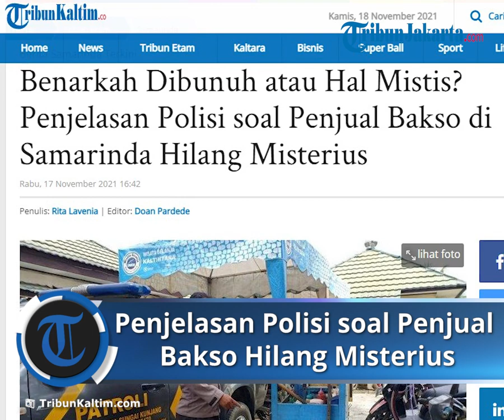Kisah Viral Penjual Bakso yang Tiba tiba Hilang secara Misterius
TRIBUN-VIDEO.COM- Pencarian penjual bakso di Samarinda yang hilang misterius ketika sedang berjualan belum membuahkan hasil.

Saat ini, misteri hilangnya Darianto (35) pada Senin (15/11/2021) lalu masih didalami oleh Tim Gabungan Polsek Sungai Kunjang dan Tim Macan Borneo Jatanras Satreskrim Polresta Samarinda.

Darianto adalah seorang penjual bakso yang biasa berada di Jalan Ring Road 1, RT 15, Kelurahan Lok Bahu, Kecamatan Sungai Kunjang, dan dinyatakan hilang misterius pada Pukul 19.00 WITA.

Karena keberadaan Darianto belum kunjung terungkap, beragam spekulasi tentang nasibnya kini mulai bermunculan.

Ada yang menyebut Darianto diculik atau dibunuh, ada juga yang menghubung-hubungkan kasus penjual bakso di Samarinda hilang misterius tersebut dengan kejadian mistis.

Apalagi ucapnya, saat ini pihaknya masih mendalami Closed Circuit Television (CCTV) yang terpasang tidak jauh dari lokasi terakhir Darianto terlihat.

Dimana dari hasil pemantauan CCTV nampak pada Pukul 18.47 WITA Darianto terlihat berjalan ke arah Jalan Rapak Indah.

Saat itu Ia mengenakan baju kaos putih, dan berjalan dengan santai tanpa menggunakan alas kaki yang belakangan diketahui tertinggal bersama rombong baksonya.

Ia juga menjelaskan saat ini sudah ada 4 saksi yang diperiksa.

Yakni istri Darianto, dan 3 orang lainnya yang sempat melihat dan berpapasan dengan penjual bakso tersebut.

"Jadi kami mengimbau agar masyarakat jangan sampai termakan hoax yang beredar," ucapnya.

"Juga jika ada yang melihat keberadaan yang bersangkutan harap menghubungi kami. Semoga saja Dia dalam keadaan sehat dan bisa datang ke Polsek (Sungai Kunjang) untuk memberikan penjelasan," pungkasnya.

Kabar hilangnya pedagang bakso di Samarinda, Kaltim,  hingga kini masih menjadi sorotan.

Kabar pedagang bakso hilang ini salah satunya diunggal di akun Facebook Fkpm Pelita Samarinda sejak, Senin (15/11/2021) malam.

Berdasarkan informasi yang dihimpun TribunKaltim.co, kasus ini sedang ditangani jajaran Polsek Sungai Kunjang,

Fkpm Pelita Samarinda menyampaikan bahwa awalnya ditemukan ditemukan sebuah rombong yang tanpa ada penjualnya di seputaran jalan Ring Road.

Polsek Sungai Kunjang, FKPM Loa Buah sudah berusaha menyisir tempat kejadian perkara (TKP) namun belum membuahkan hasil.

"Diterima info,rombong bakso tidak ada penjualnya,dicari disekitar jualan belum menemukan hasil,jajaran polsek SKJ dan FKPM loa buah sedang menyisir sekitar TKP,TKP jln ring road," kata Fkpm Pelita Samarinda.

Akun Fkpm Pelita Samarinda juga mengunggah sejumlah foto.

Berdasarkan pengamatan TribunKaltim.co, pedagang bakso yang hilang misterius tersebut berjualan dengan menggunakan sepeda motor.

Sebuah rombong kecil diletakkan di belakang sepeda motor dan pedagang bakso seperti ini memang cukup banyak terdapat di Samarinda.

Sebuah stiker klub sepak bola Indonesia 'Arema" ditempel di salah satu sisi rombong.

Pemandangan yang tampak tampak janggal,  lampu rombong masih menyala dan tampak 2 mangkuk yang sedang disiapkan tapi tidak sampai selesai diletakkan di meja rombong.

Di dekat rombong, juga terlihat sepasang sandal yang diduga milik pedagang bakso dan kantong plastik berisi benda mirip mie.

Hingga Selasa (16/11/2021) siang, unggahan ini sudah dikomentari lebih dari 4 ribu kali.

Beragam dugaan seputar nasib pedagang bakso mengemuka, mulai dari menjadi korban pembunuhan hingga tiba-tiba sakit dan dibawa berobat ke rumah sakit.

Pria yang Hilang Misterius di Banjarnegara Ditemukan dalam Kondisi Linglung

Masih seputar orang hilang misterius, sebuah kabar dari Banjarnegara juga sempat menjadi sorotan pada Mei 2021 lalu.

Saat itu, Mahyan (32), pria asal Desa Aribaya, Kecamatan Pagentan, Banjarnegara, Jawa Tengah, yang dinyatakan hilang pada Rabu (5/5/2021)

Peristiwa hilangnya Mahyan penuh kejanggalan dan menjadi misteri oleh tim pencari yang berada di lokasi.

Wanidi mengatakan, sebelum hilang, Mahyan yang berprofesi sebagai tukang bangunan ini tengah menggarap atap lantai dua di rumah milik Budiman di Desa Gumingsir.

Namun peristiwa aneh terjadi, pukul 09.00 WIB, tiba-tiba Mahyan loncat dari lantai dua ke atap tetangganya.

Anehnya, meskipun dia loncat dari ketinggian sekitar 7 meter, namun Mahyan tidak terluka.

Saksi mata melihat Mahyan berlari kesetanan di atas atap tetangganya tersebut, lalu terjun ke kebun salak di belakang pemukiman.

Artikel ini telah tayang di TribunKaltim.co dengan judul Benarkah Dibunuh atau Hal Mistis? Penjelasan Polisi soal Penjual Bakso di Samarinda Hilang Misterius,
Penulis: Rita Lavenia | Editor: Doan Pardede